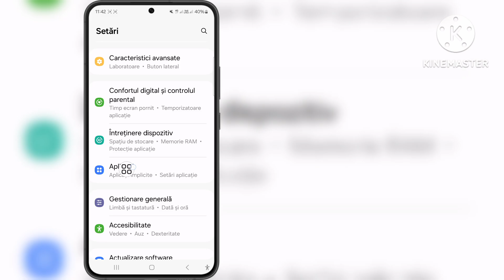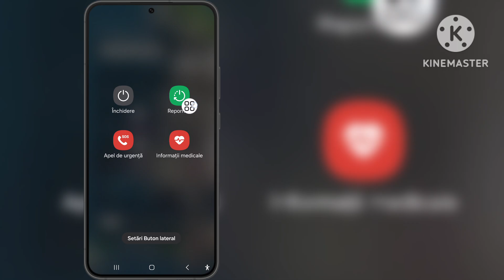Cum să remediați pictograma Instagram 3 Line Settings nu se afișează problema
Cum să remediați pictograma Instagram 3 Line Settings nu se afișează problema | Meniul cu 3 linii nu este afișat pe Instagram

 Salut Prieteni
 În acest videoclip, vă voi arăta cum să remediați pictograma Instagram 3 Line Settings Nu se afișează problema |  Meniul cu 3 linii nu este afișat pe Instagram